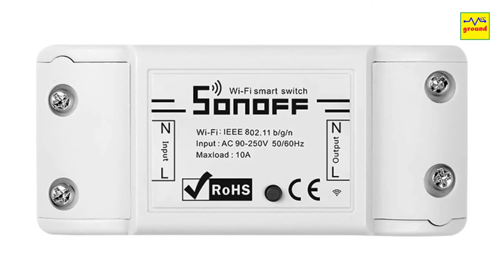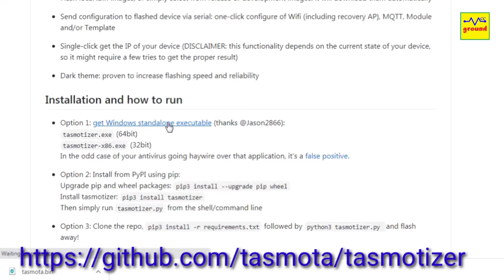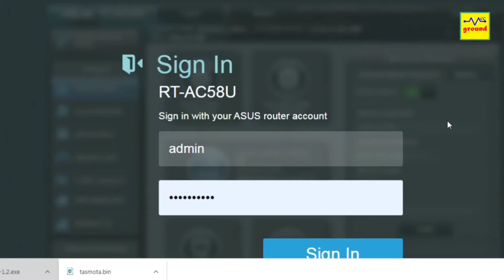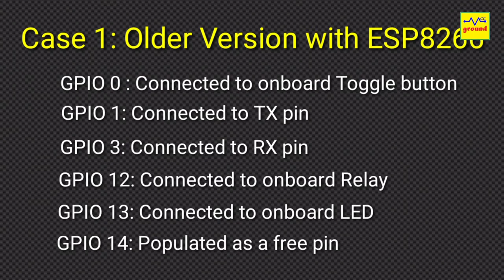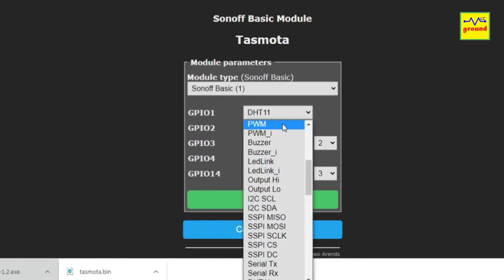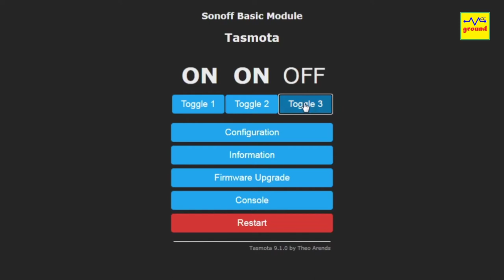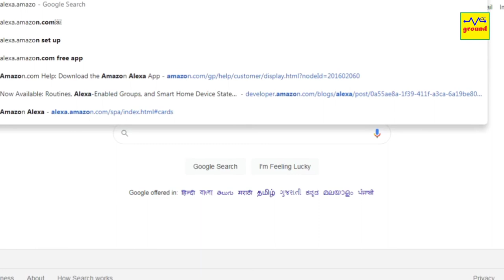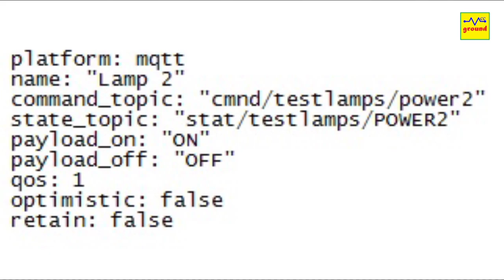#19 Hacking Sonoff Basic to control four different devices | Sonoff 4Ch Channel with Sonoff Basic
Dear Friends & followers, today we will learn " How to control 4 different devices with a single Sonoff Basic WIFI Switch" using Tasmota firmware at a very little extra cost and efforts.

Hope you will learn & enjoy watching this video. Thanks a lot !!!

GPIO Pins on Older Sonoff Basic with ESP8266 Chip:
GPIO-0: Onboard Button
GPIO-1: TX PIN
GPIO-3: RX PIN
GPIO12: Onboard Relay
GPIO13: Onboard LED
GPIO14: Free to use

GPIO Pins on Newer Sonoff Basic with ESP8285 Chip:
GPIO-0: Onboard Button
GPIO-1: TX PIN
GPIO-2: Free to Use
GPIO-3: RX PIN
GPIO12: Onboard Relay
GPIO13: Onboard LED

Home Assistant Switch Yaml:
- platform: mqtt
  name: "Lamp 2"
  command_topic: "cmnd/testlamps/power2"
  state_topic: "stat/testlamps/POWER2"
  payload_on: "ON"
  payload_off: "OFF"
  qos: 1
  optimistic: false
  retain: false

About us: Located in Delhi, India., We provide all kind of Customized Electronic and Smart Home Solutions within India and abroad. Our team will coordinate with you soon thereafter.

Thank You for appreciating my videos.